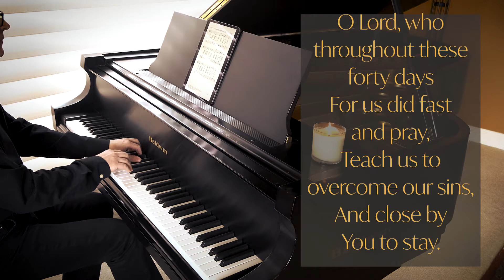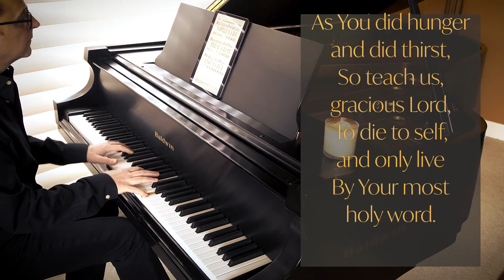O Lord Throughout These Forty Days, John Paradowski, Piano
St. Matthew's Musical Moment